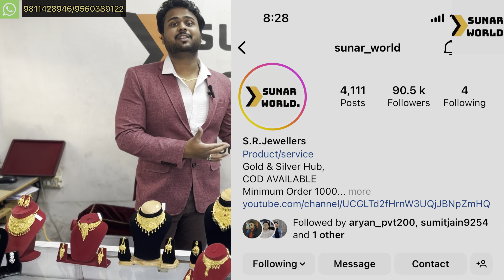सोने जैसा हार चाँदी में|पैसा वसूल ज़ेवर|Gold Plated Silver Jewellery|sunar world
Namaste Doston!

Main Shreyansh Jain sunar world YouTube channel mein aapka hardik swagat karta hoon,

Doston aaj ke is video mein hum aapko silver Jewelry vo bhi gold plated vali dikhayenge jisme hum unka weight aur price dono bataunga,

Doston aap yeh jewelry order bhi kar sakte hai,

Aap humari lucky draw scheme mein jud kar gold bhi installments par le sakte hai,

Aap Online Order Bhi Kar Sakte hai,

Shop Address:- 414 Sunlight Colony-2, Near Mother Dairy, Hari Nagar Ashram, New Delhi-110014,